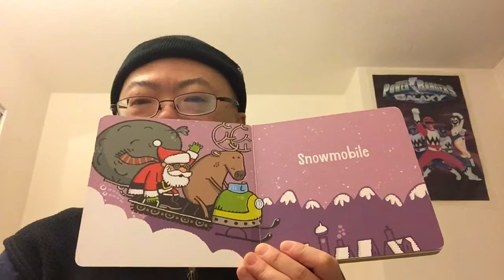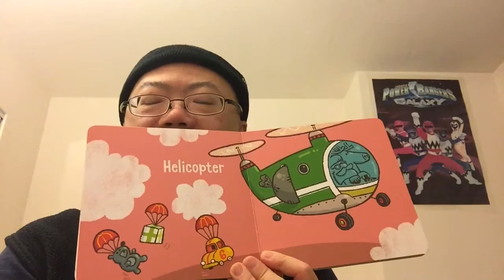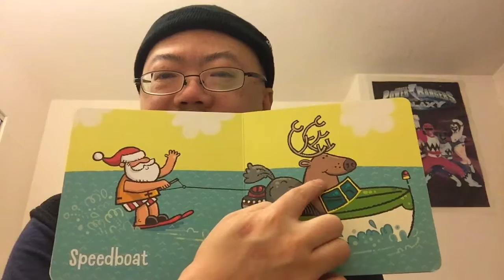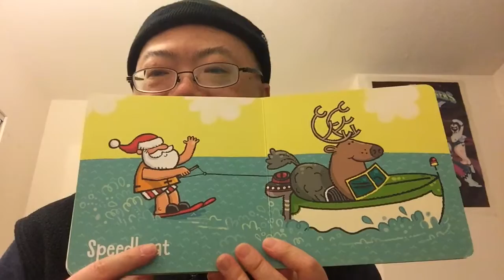Santa Goes Everywhere